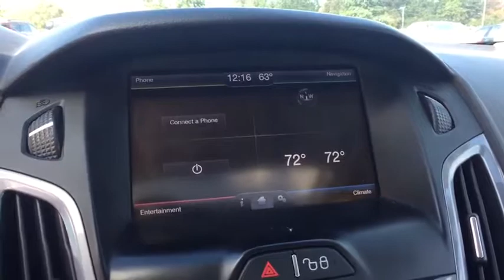2013 Ford Focus Ayer, Westborough, Winchendon, Auburn, Townsend, MA 4157A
Gervais Ford: Servicing Ayer, Massachusetts near Westborough, Winchendon, Auburn, and Townsend, MA
2013 Ford Focus  - Stock#: 4157A - VIN#: 1FADP3J25DL148539

Gervais Ford
5 Littleton Rd